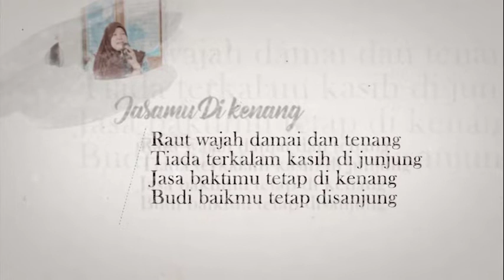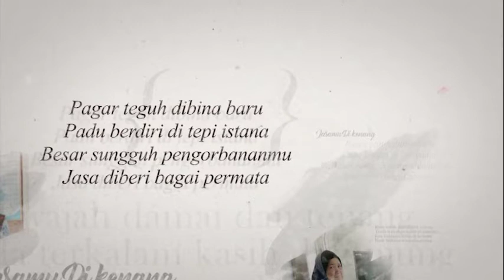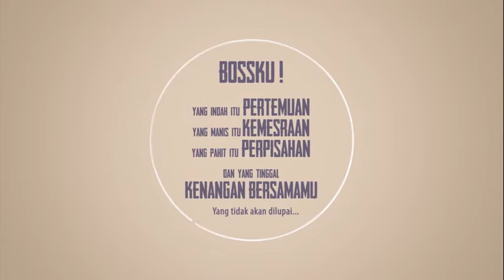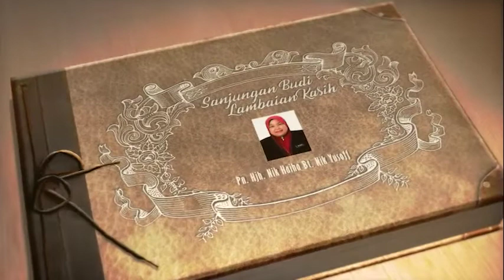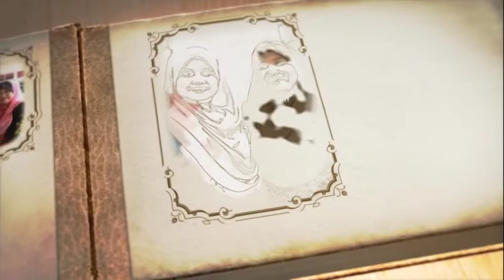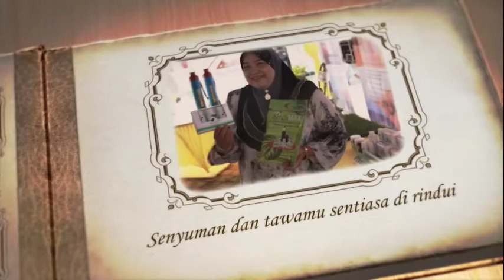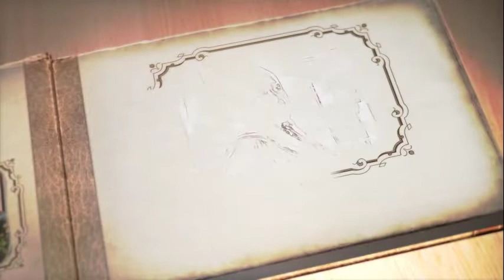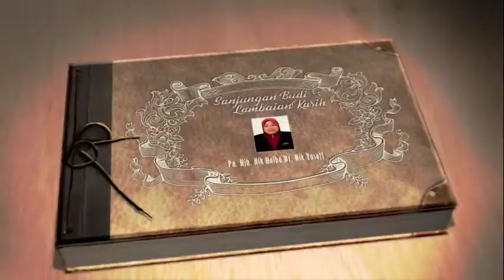Persaraan Boss pada 11 hb Oktober 2020